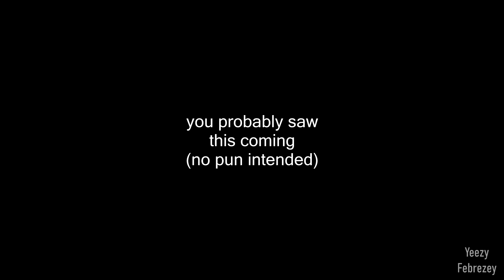(YTP) Tom's Cream Pie Date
Optimus Prime

Song Links
(0:38) Polo G, Stunna 4, NLE Choppa - Go Stupid Bass Boosted | Earrape

(0:53) Monsters Inc theme (full)

(1:16) The Tokens - The Lion Sleeps Tonight (Wimoweh) (Audio)

(2:05) Drake - Chicago Freestyle (Audio) ft. Giveon

(2:50) Lil Baby & Gunna "Drip Too Hard" EAR RAPE

(2:55) Gaybed Freestyle by Tdk600 feat. Optimus Leagueoflolis (Reupload)